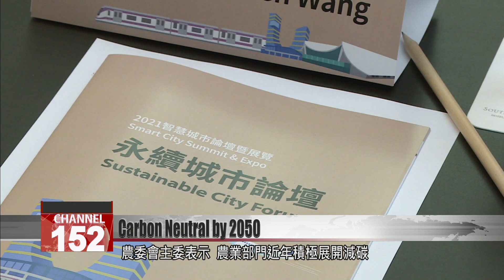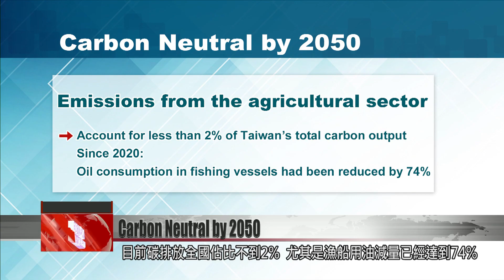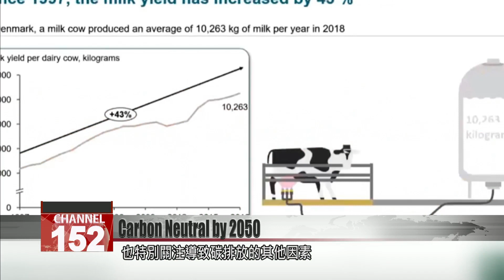Taiwan, Denmark discuss approaches to carbon neutrality in agriculture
Officials and experts from Taiwan and Denmark recently held an online forum to discuss ways to carbon neutrality by 2050. Among the participants was the head of Taiwan''s Council of Agriculture Minister Chen Chi-chung. Chen said Taiwan had already made headway into reducing carbon output in the agricultural sector, which now accounts for just 2% of Taiwan''s emissions. He said Taiwan hoped to learn from the Danish experience to further reduce its carbon output.

The Trade Council of Denmark in Taipei, the Livestock Research Institute and the Circular Taiwan Network held a webinar on Taiwan and Denmark’s shared goal of achieving carbon neutrality in the agricultural sector by 2050. Agriculture minister Chen discussed the steps Taiwan has taken to reduce its carbon footprint. Today, emissions from the agricultural sector account for less than 2% of Taiwan’s total carbon output. The minister pointed out that oil consumption in fishing vessels had been reduced by 74% since 2000. He also said that Taiwan had introduced ideas from the circular economy, such as generating energy from pig manure.

Chen Chi-chung
Agriculture minister
Twenty years ago, Taiwan’s agricultural sector produced more than 8 million tons of carbon dioxide, which we have since reduced by 3 million tons. The agricultural sector now emits about 5 million tons of CO2. But we still want to work toward our goal of reducing our carbon emissions. First, when it comes to livestock, 2.5 million pigs, which is 50% of the pigs in Taiwan, are now part of the biogas capture and use cycle. We hope to bring in all of Taiwan’s more than 5 million pigs into it. That’s our goal. We hope we can learn from Denmark on this front.

Meanwhile the climate director for Denmark’s Agriculture and Food Comission said Denmark monitored the timing and procedures for manure processing very closely. He added that special attention was paid to other factors that contribute carbon emissions, such as temperature control in livestock farms and feeding processes.

Voice of Niels Peter Norring
Danish Agriculture and Food Council climate director
In Denmark, we have strong cooperation, where we focus on optimization in the value chain, sustainable extensive production, and food safety, and animal welfare.

Both Denmark and Taiwan have set a goal of net-zero carbon emissions by 2050. Experts say implementing concepts from the circular economy and international cooperation are key to achieving that goal and avert climate crisis.

Bo Monsted
Trade Council of Denmark Taipei director
In Denmark, we share the aim to be carbon neutral by 2050, with the intermediate goal to reduce our emissions by 70% in 2030. We believe that agriculture and food cluster in general holds many of the keys to reducing emissions. But we need to involve the entire value chain. We must work together also internationally.

Voice of Charles Huang
Circular Taiwan Network chairman
We believe Taiwan and Denmark''s livestock industry, by working together we can lead the change. For example, Taiwan and Denmark can co-commission to select the research like a food study focusing on what the 2050 lifestyle will need to the food industry, to the livestock industry. And then initiate livestock externalities diagnostics comprehensively.

Taiwan and Denmark said they hoped to establish a cooperative platform to achieve carbon neutrality by 2050.